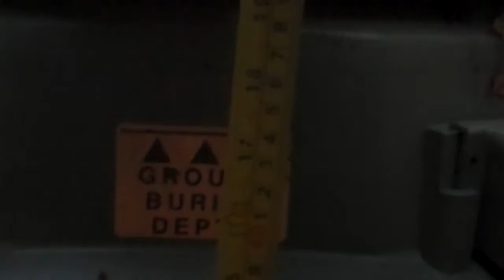Tom Parks' grinder pump is 17 inches too high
When Tom Parks moved into 4 Sheehan Lane in 2005 he thought something looked off about the grinder pump on the property. After watching the video of Zhimin's freeze up Tom realized that his grinder pump was in danger of freezing up. When I talked to him I also had to tell him that he also was living with the danger that his low pressure line to the street might freeze